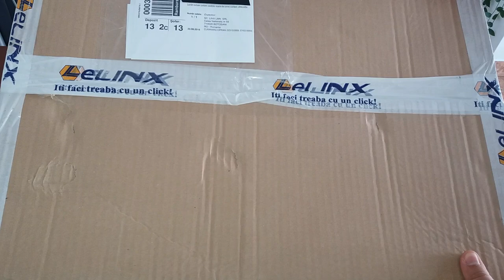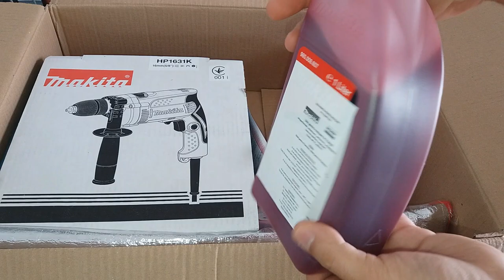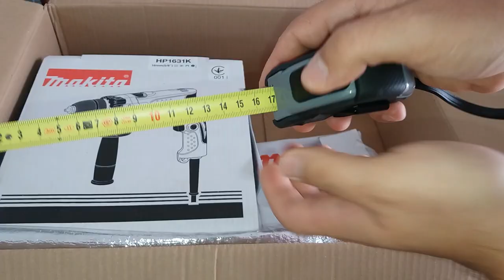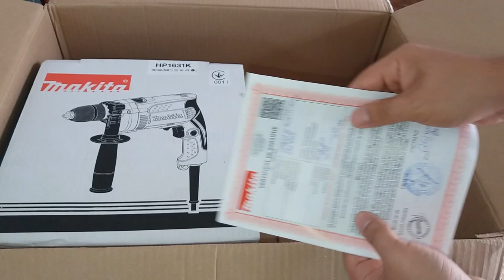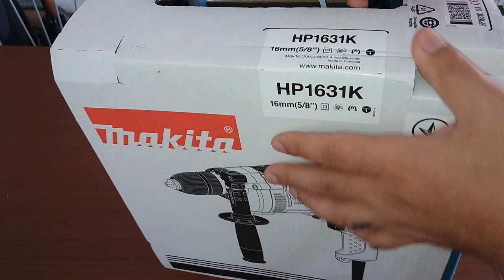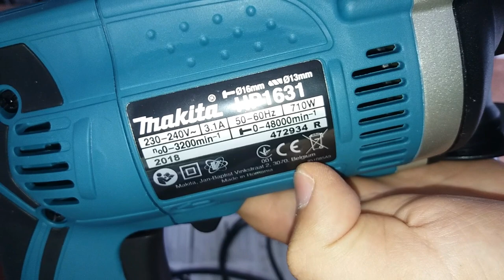Makita HP1631K Bormasina cu percutie + cadouri Makita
Unboxing si prezentare la Makita HP1631K, masina de gaurit si insurubat cu percutie, plus cadouri primite de la furnizor.